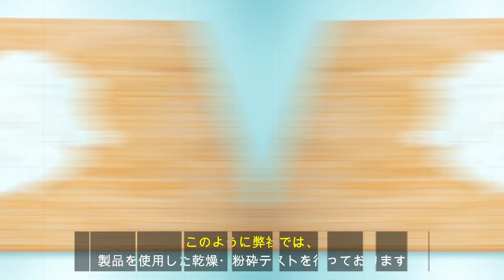【綿状パルプ粉砕品】卓上粉砕機でパルプを砕くとこうなります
✅ラボネクト株式会社　『卓上粉砕機でパルプを砕くとこうなります』

1.5㎝角のパルプ（紙の原料）を卓上粉砕機で粉砕すると
どんな出来上がりになるのかテストしました。

🙋弊社ではご家庭でドライフルーツが作れる乾燥機や、
　  乾燥食品を粉々にしてパウダー加工する機械などを扱っております。

💁弊社取り扱い製品を使用した乾燥・粉砕テスト無料受付中。
○○を乾燥させて乾燥食品にしたい・○○を砕きパウダー加工したい

⬇️使用した製品

▼粉砕刃の回転数が可変できる小型粉砕機

フリースピードミルは粉砕刃の回転数を調節できますので粗く粉砕する場合は低速回転、粉末にする場合は高速回転と使い分けることが可能となります。

粉末も作りたいけど、少し粗く粉砕もしたいという方にオススメです。

乾燥食品から硬い素材まで粉砕可能です。

１００Ｖコンセントで使用できる卓上型で場所を取りません。

容器容量は２０００ｃｃ。

✔粉砕刃の回転数を調節可能（１分間に４，０００～２５，０００回転）

✔Ａ４用紙１枚分程度のスペースで使用可能

✔１００Ｖで使用可能、持ち運びも可能

✔容器や粉砕刃はステンレス製で取り外しが可能なので洗浄できます。

✔様々な素材の粉砕実績があります

✔粉砕後の細かさ：50μm～数mmまで可能

✔１回の投入量５０～５００ｇ（素材や硬さにより投入できる量は異なります）

✔安全スイッチ付（フタが開いている際は粉砕刃が回転しません）

型式　　　　　　　　　　：　　　　FS-20
容器容量　　　　　　　　：　　　　2000cc
電源/電力　　　　　　　 ：　  単相100v　1500W
寸法（横幅・奥行・高さ  ：310mm・200mm・410mm
重量　　　　　　　　　　：　　　　11㎏

✅製品ご購入前に乾燥・粉砕・成形テストが行えます。

⬇️製品の詳細、お問合せはこちらから。

⬇️楽天市場・Amazonからもご購入いただけます。

✅『フリースピードミル』FS-20

🛒ヤフーショッピングでのお取り扱いはありません

00:00　卓上粉砕機でパルプを砕くとこうなります
00:14　パルプ（紙の原料）　重量50g
00:30　「フリースピードミル」で粉砕　投入量50g
00:46　10秒粉砕後
01:00　1分粉砕後
01:13　2分粉砕後
01:38　弊社では製品テスト無料で受け付け中です
01:51　使用した製品の詳細は動画概要欄をご確認ください
01:54　最後までご視聴ありがとうございました。